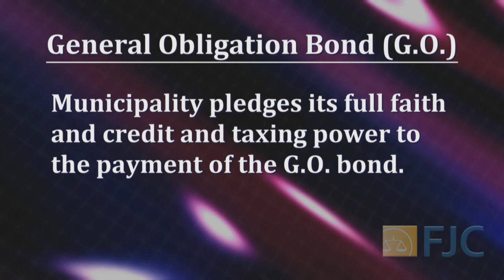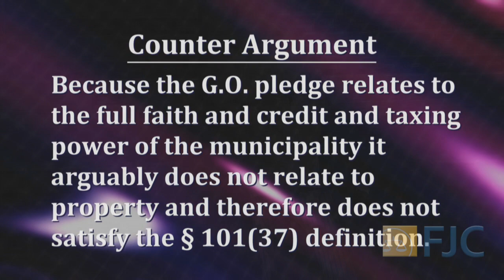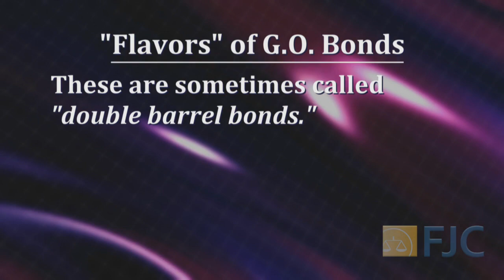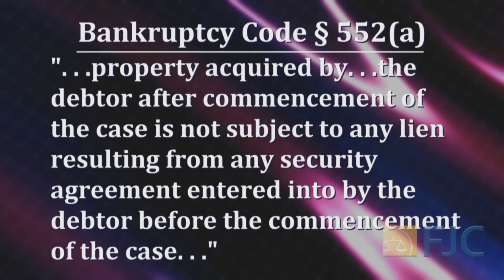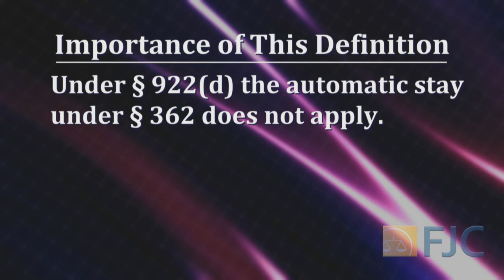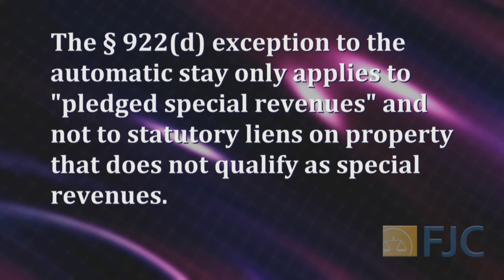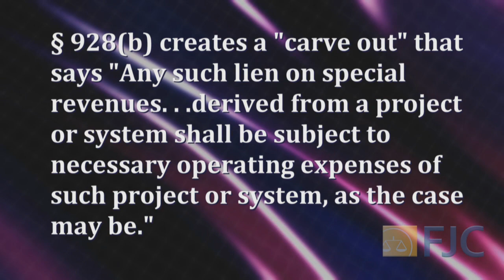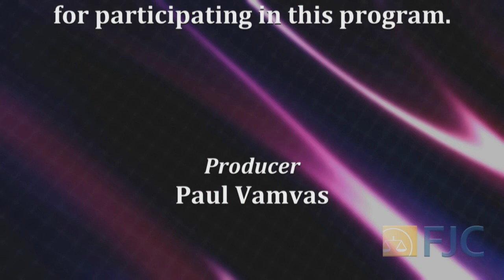Municipal Finance and Chapter 9 Bankruptcy: A Conversation with Lawrence Larose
Lawrence A. Larose, partner at Norton Rose Fulbright who leads the firm’s municipal restructuring practice, discusses municipal finance and how it differs from corporate finance from a bankruptcy perspective. (February 2018)